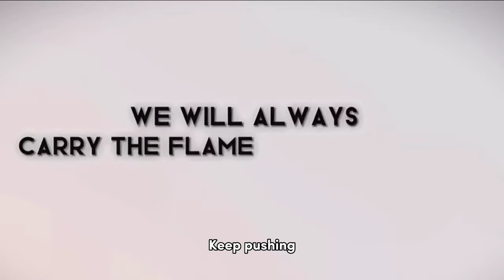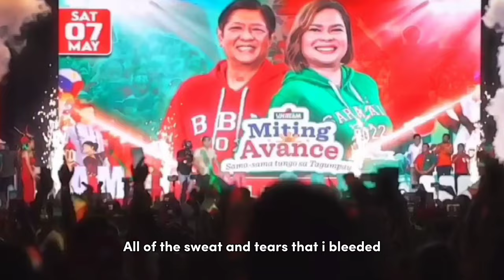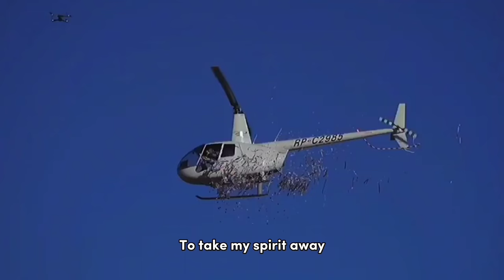BETTER DAYS MUSIC TRIBUTE FOR PRES. FERDINAND MARCOS JR. - YOUNG JV